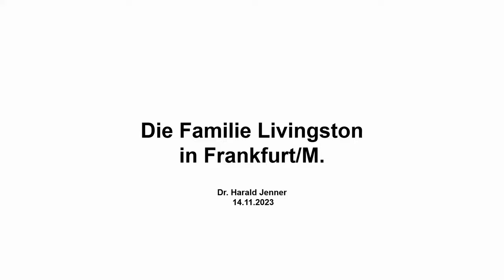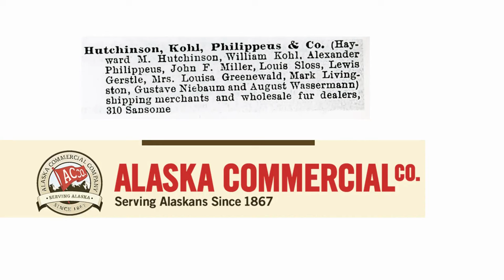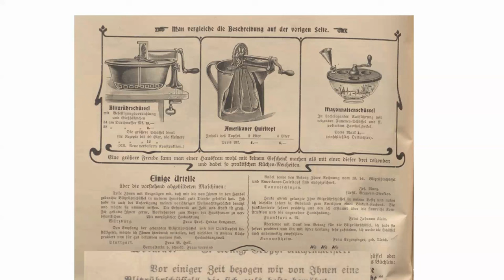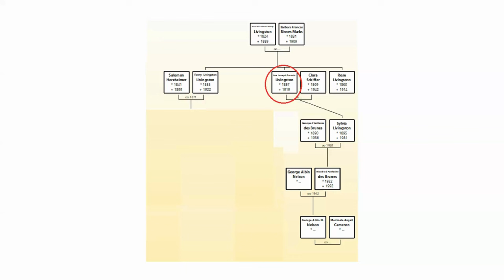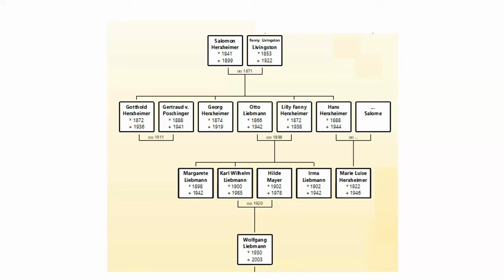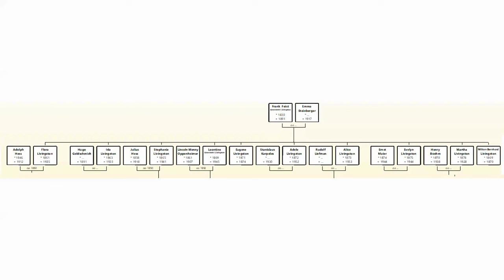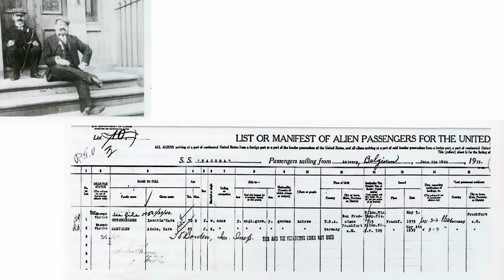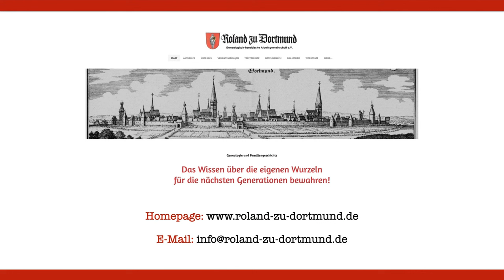AUSWANDERER- UND RÜCKWANDERERGESCHICHTE DER FAMILIE LIVINGSTON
Aufzeichnung des Roland-Online-Vortrages "Auswanderer- und Rückwanderergeschichte der Familie Livingston" mit dem Referenten Dr. Harald Jenner vom 14. November 2023.